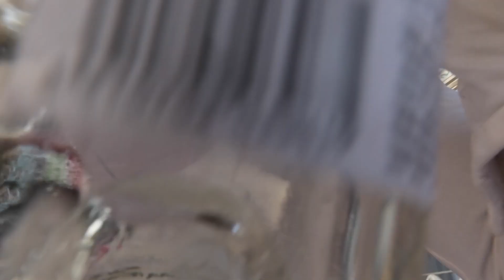ROAD TRIP TO KOKROBITE(Ghana)|BEACH DAY.....VLOG # 7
Hi loves!
Come with me to one of the cleanest beaches in Ghana.